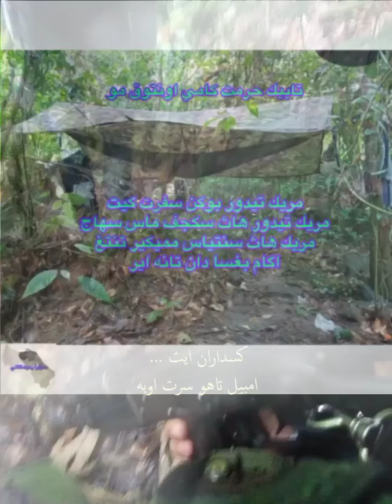hukum berperang dengan kafir Siam adalah fardhu ain